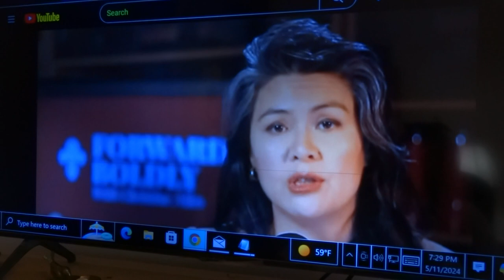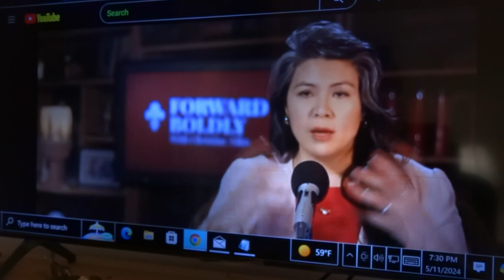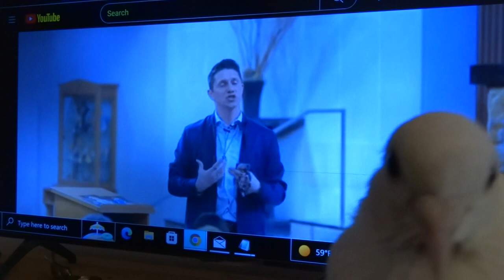Angel, Testimony about Dead Relative ! Christine Niles